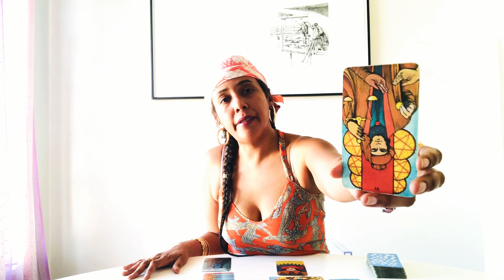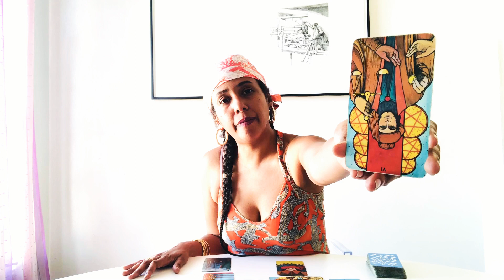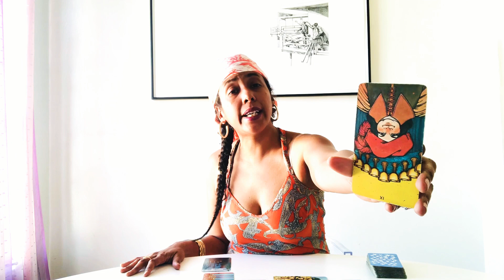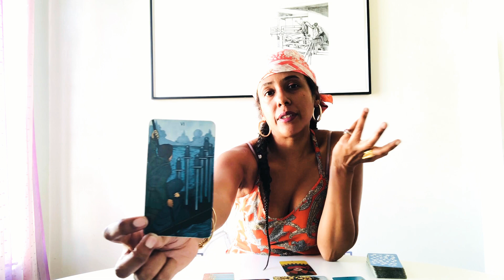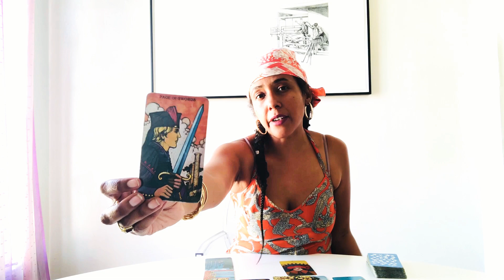♍️ Virgo June 2020 Astrology Horoscope and Tarot Reading by Eliane Nicole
Eliane Nicole is an intuitive Astrologer and Tarot Card Reader whose unique style combines astrology, tarot, numerology, and Kabbalah to guide her clients on a spiritual path of self discovery and manifesting their heart’s desires. To schedule a reading email . This clip is the June 2020 astrology horoscope and tarot reading for the zodiac sign Virgo. ♍️✨